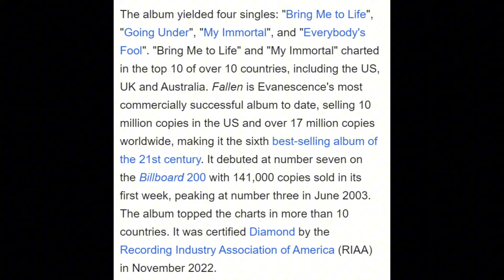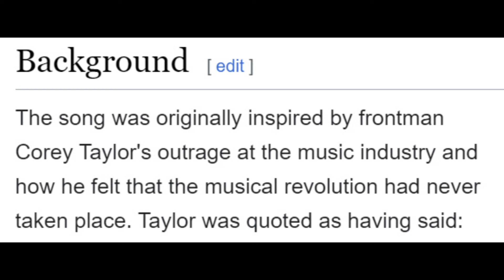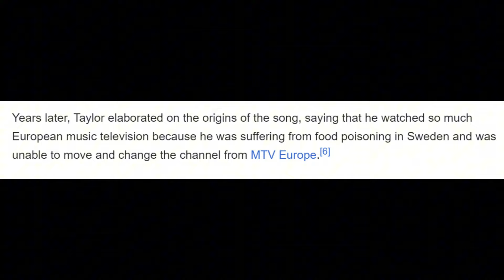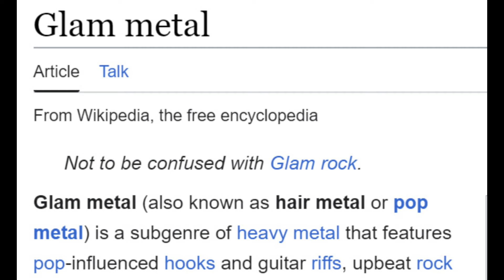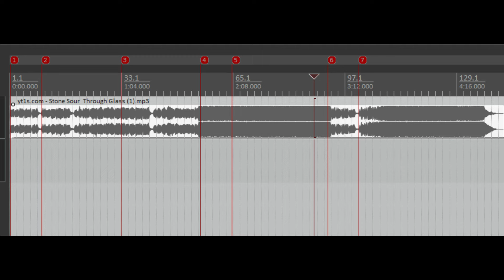Corey Taylor's worst song ( Stone Sour )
what a creep ( show )